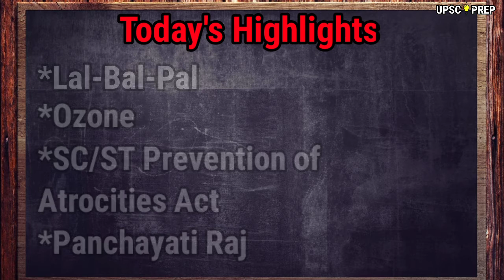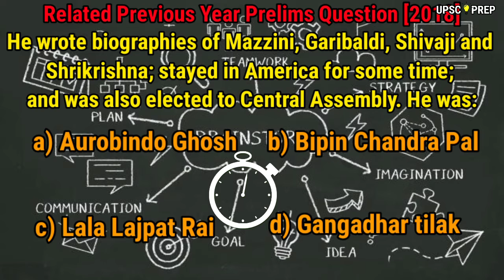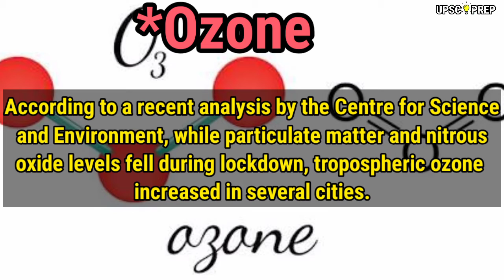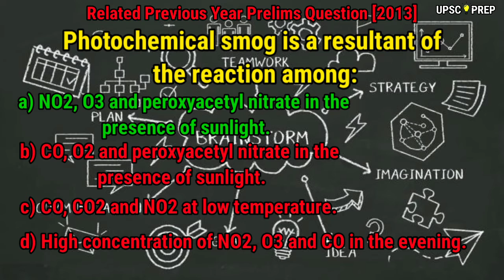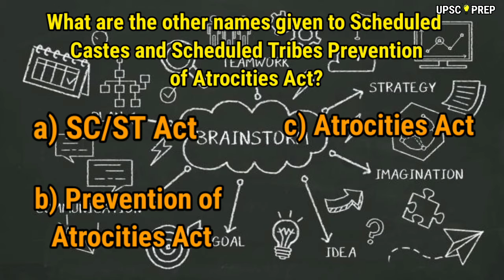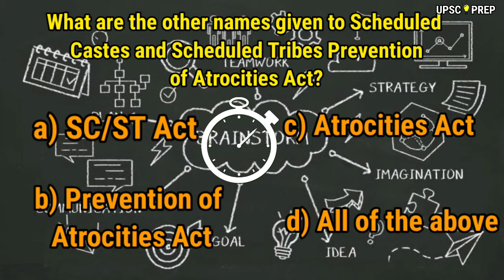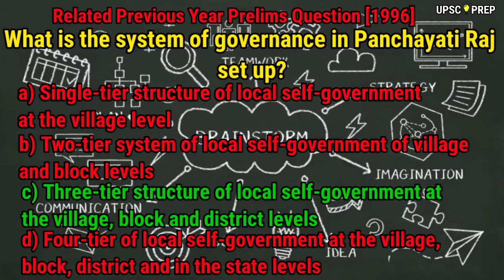UPSC syllabus | Advanced UPSC topics covered with previous year Prelims Questions | Lecture 12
Welcome to the Lecture 12 of *UPSC Prep* where you can start preparing for the *UPSC Exams early while still in School.*
Today's topics are much more in-depth and of great importance for *school Students* . We provide in-depth comprehensive overview to the current affairs involving *𝗨𝗣𝗦𝗖/𝗜𝗔𝗦* 🚨

 *Today's Topper*👨‍🎓:
      𝗩𝗶𝗸𝗿𝗮𝗺 𝗚𝗿𝗲𝘄𝗮𝗹
      51 𝘀𝘁 𝗥𝗮𝗻𝗸 𝗨𝗣𝗦𝗖 𝗔𝗜𝗥 2018
      𝗙𝗶𝗿𝘀𝘁 𝗔𝘁𝘁𝗲𝗺𝗽𝘁

 *Exam details* :
𝗦𝘁𝗮𝗴𝗲 3 𝗨𝗣𝗦𝗖 𝗜𝗻𝘁𝗲𝗿𝘃𝗶𝗲𝘄:
    𝗣𝗲𝗿𝘀𝗼𝗻𝗮𝗹𝗶𝘁𝘆 𝗧𝗲𝘀𝘁 𝗳𝗼𝗿 𝗔𝗽𝗽𝗲𝗮𝗿𝗶𝗻𝗴 𝗖𝗮𝗻𝗱𝗶𝗱𝗮𝘁𝗲𝘀

The topics include💡:
 1. 𝗟𝗮𝗹-𝗕𝗮𝗹-𝗣𝗮𝗹
2. 𝗢𝘇𝗼𝗻𝗲
3. 𝗦𝗖/𝗦𝗧 𝗣𝗿𝗲𝘃𝗲𝗻𝘁𝗶𝗼𝗻 𝗼𝗳 𝗔𝘁𝗿𝗼𝗰𝗶𝘁𝗶𝗲𝘀 𝗔𝗰𝘁
4. 𝗣𝗮𝗻𝗰𝗵𝗮𝘆𝗮𝘁𝗶 𝗥𝗮𝗷

We make our lectures easy and relatable to help all the students to achieve excellence in UPSC exams. We wish all the students ALL THE BEST.